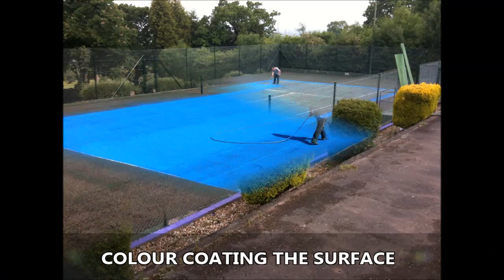Tennis Court Renovation Contractors East Sussex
is shown in this video. You will see professional contractors carrying out renovation to a tennis court in East Sussex. Through years of expertise within the tennis building, restoration and fixes market we have developed a huge quantity of education we could pass on to our clients. All of our know-how inside tennis court revitalisation, recuperation and building business permit us to provide comprehensive knowledge to our clients. We take great pride in our wide selection of different surface types that we now have being offered that will help create the perfect facility for you. We'll provide you with a polyurethane coated macadam flooring that with the polyurethane coating which in turn enables much more traction for the athletes, enhancing the performing qualities overall for your tennis flooring, but in addition, making this much safer; lessening risk of injury for those competitors. An additional service we have to choose from is the revitalisation procedure, this makes certain that any fungi, dirt, moss as well as other contaminations will not hurt the long term playing and safety qualities of the facility.

If you enjoy tennis and would like to find out what's on currently, we would recommend this web page. Here you can book events and look at what's going on right now.

The cleansing process will be different depending on the problem that your facility is experiencing. The price for having your facility sanitized will certainly adjust varying upon the surface area and region the job will be undertaken. A unique rejuvenation agent can be used to give the court a ‘good as new’ appearance. When we perform cleansing jobs, we are likely to complete re-line marking as well; this puts a brand new covering of acrylic anti-slip paint on to the court making sure the court is in perfect condition. Maintenance is the best approach to keeping your facility at the highest possible standard; this will likely make certain you will not have extra costs by means of fixes or resurfacing. Renovation schemes will help to keep your tennis court in excellent condition, and will also aid in increasing its product lifespan. Our specialist contractors provide you with a repair service for those who facilities happen to be too affected for preservation, these services guarantee the health and safety of your facility is always to optimum standard. For more information on tennis court repairs, we suggest you have a look at this

If you would like to watch videos on tennis court repairs, we would strongly recommend watching this playlist here you can see cleaning and painting or a tennis court, line marking, recolouring, non slip refurbishment, and general repairs and rejuvenation.

We appreciate you finding the time to watch this video recording, those that really liked this recording be sure to hit the like button and in addition share this video on your Facebook and Twitter. People who have any feed back in regards to the video presentation we would really like to see it, at the same time any enquiries that you've got may be asked within the comments area which follows. We're going to ensure that we get back to you with a qualified and insightful response at the earliest convenience. For those who are considering recurring updates and notifications and would like to see more of these types of video clips, make sure you sign up for our channel